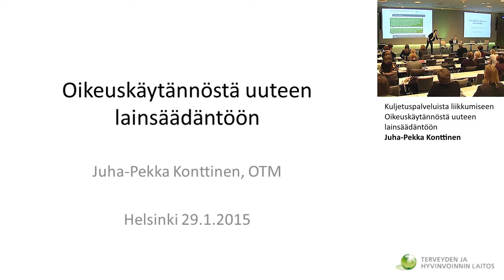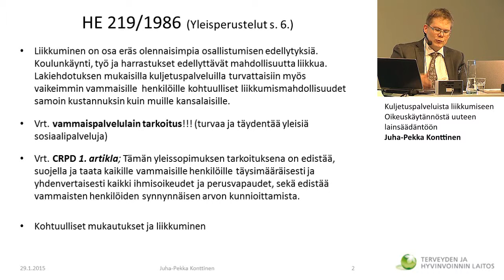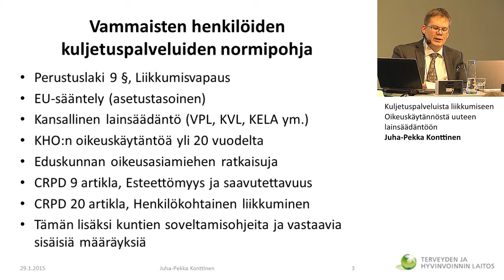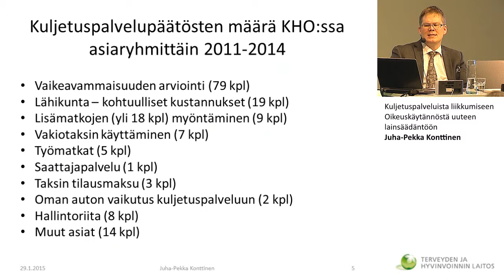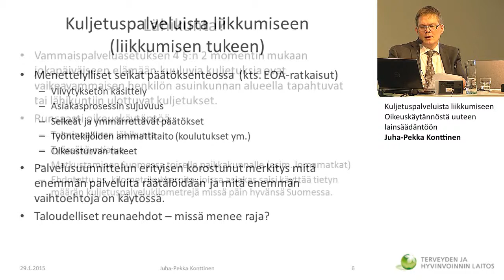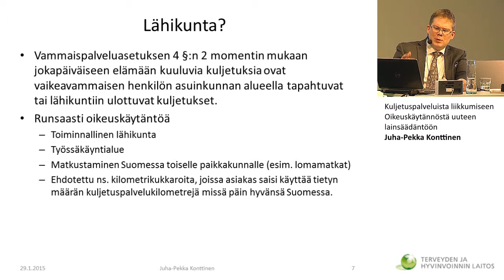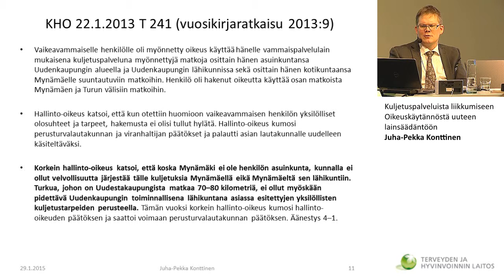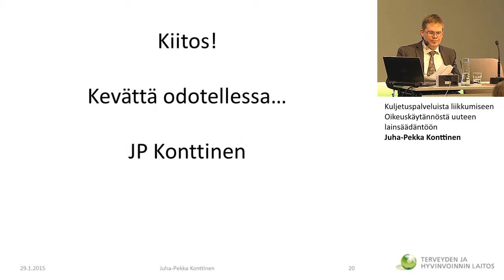Oikeuskäytännöstä uuteen lainsäädäntöön / Juha-Pekka Konttinen